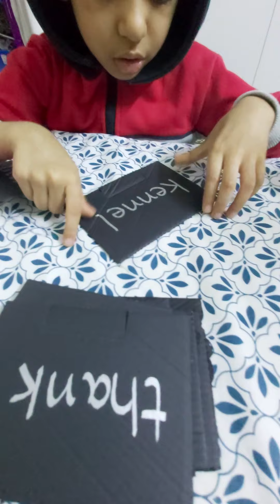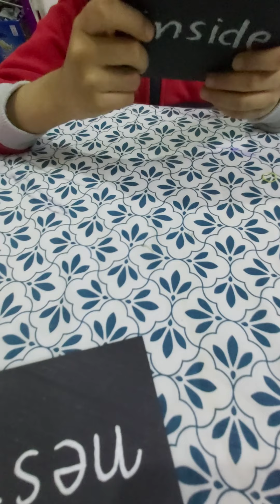umar's reading progress ma sha Allah....